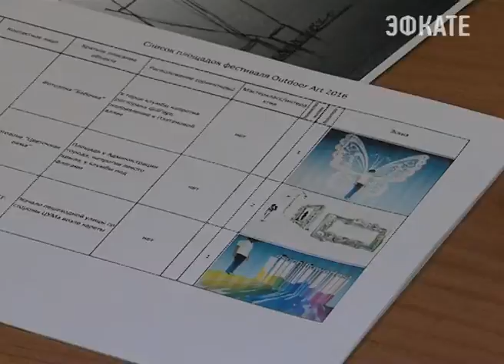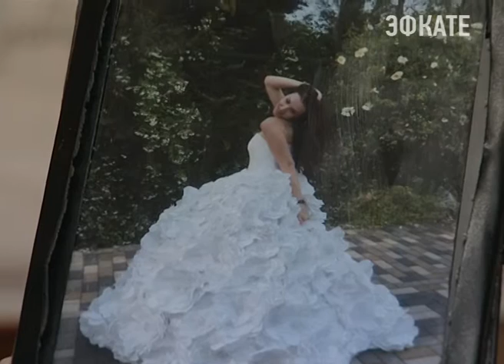В Сочи впервые пройдёт Международный цветочный фестиваль. Новости Эфкате Сочи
С 6 по 7 мая в Сочи ожидается цветочная феерия. На курорте впервые пройдёт Международный цветочный фестиваль «Outdoor ART». Что в переводе означает открытое искусство. Праздник цветов под открытым небом на улице Навагинской состоится благодаря полусотни флористов из России, а также Ближнего и Дальнего зарубежья. Трёхметровые цветочные конструкции будут создаваться под руководством всемирно известного флориста из Германии Грегора Лерша.

Буйство красок и цветочный аромат. Все это ожидается в Сочи с 6 по 7 мая. Цветочный фестиваль «Outdoor ART» впервые проходит как в самом Сочи, так и в целом в России. Изготовленные для фестиваля цветочные изделия и объекты будут служить как альтернатива уличной рекламе.

Сочи. Новости.
Телеканал Эфкате.